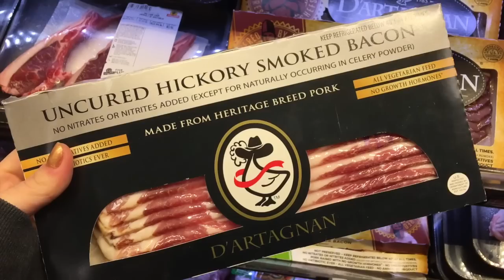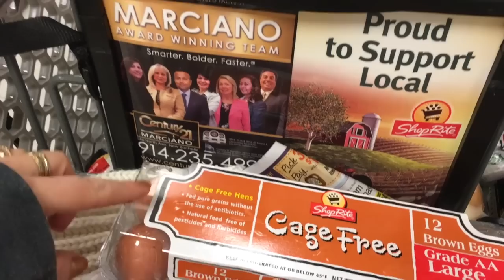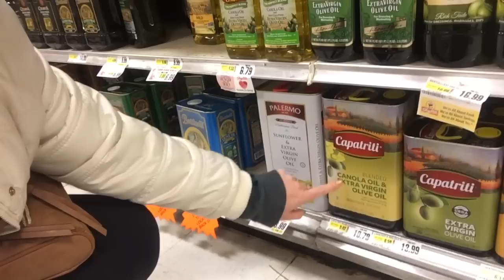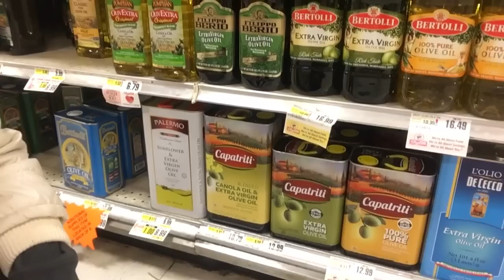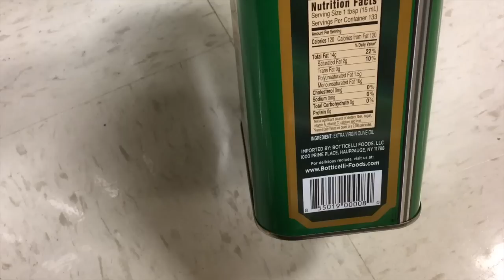SUPERMERCADO - DICAS DE ECONOMIA E ALIMENTOS DE BOA QUALIDADE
Assista também o último video do canal clicando no link abaixo:
O QUE FAZEMOS NO REVEILLON? VLOG DA VIRADA

Compras pelas paredes do supermercado, analisar rótulos, comparar preços, verificar ingredientes são algumas dicas, medidas, estratégias para economizar e levar bons alimentos para casa. Contei um pouco disso neste video! Esta no ar mais um video de supermercado, o preferido do meu canal! ;-)

Periscope: @janadaviro